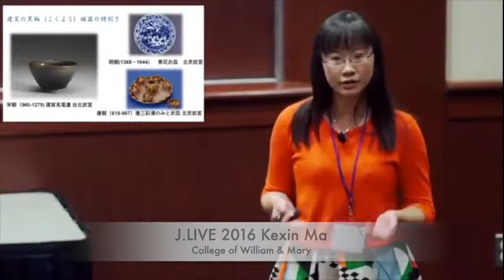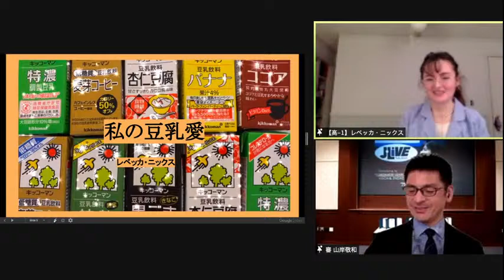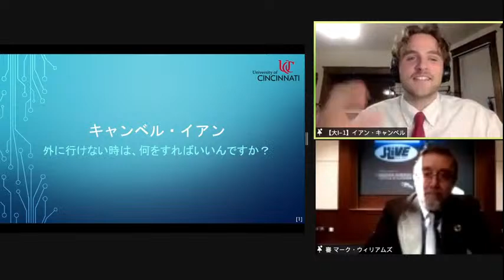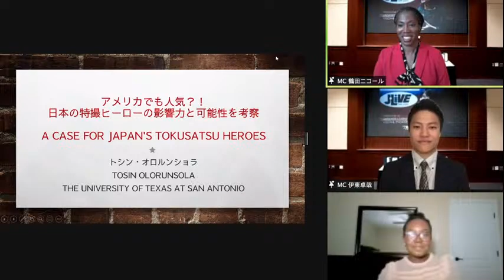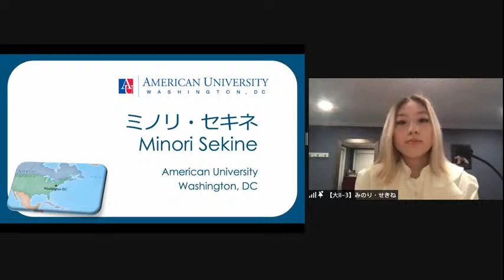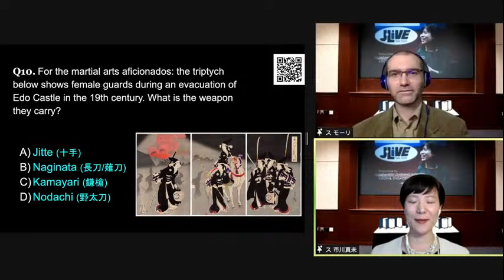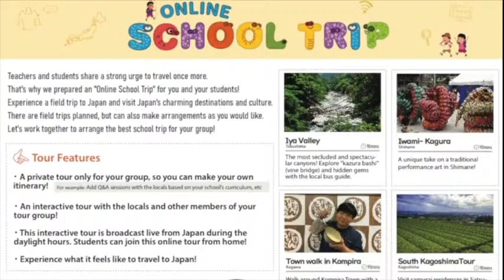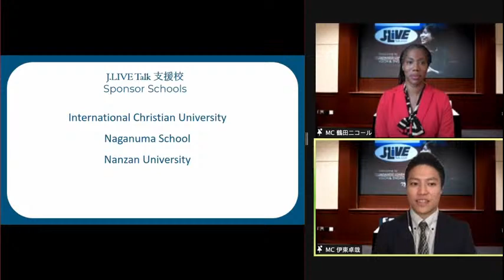J.LIVE Talk 2020 Live Stream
for the answers and explanations of the quiz show! We apologize that the QR code didn't show up on the screen.

You can also download a PDF version (Use View - Page Display - Two Page View):

J.LIVE Talk is a national presentation contest administered by the Japanese program at The George Washington University annually since 2015. The objective of J.LIVE Talk is to promote the growth, advancement, and visibility of Japanese language and culture education. This year, we are adding a high school division for the first time. Due to the COVID-19 pandemic, we will have a special online competition on Zoom, which will be live-streamed on YouTube.

J.LIVE Talk 2020 is being made possible with the generous support from the following organizations.

Department of East Asian Languages and Literatures, GW
East Asia National Resource Center, GW
Embassy of Japan, Washington, DC
George Washington University
International Christian University
Japan Commerce Association of Washington, DC
Japan Commerce Association of Washington, DC, Foundation, Inc
Japan Foundation, Los Angeles
Japan-United States Friendship Commission
Naganuma School
Nanzan University
Sigur Center for Asian Studies, GW
Sojitz Foundation